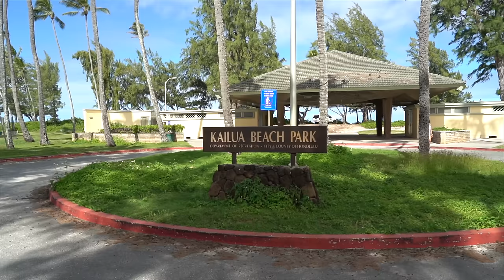Asa arata cu adevarat Paradisul! Cu DECAPOTABILA in Oahu, Hawaii (tur plaje) 🌈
Iesim din Honolulu... la bordul unei decapotabile si descoperim adevarat fata a insulei Oahu. O parte, caci vor veni vloguri exceptionale din unul dintre cele mai frumoase locuri de pe Pamant!